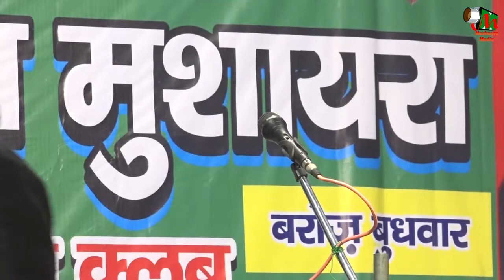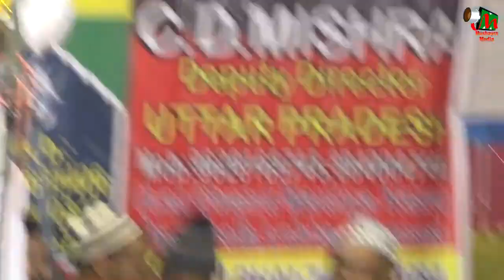WASEEM AKRAM, ALL INDIA MUSHAIRA, LOHTA, VARANSI, NASEEM SPORTING CLUB, 17th JAN 2018.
WASEEM AKRAM,
ALL INDIA MUSHAIRA, LOHTA, VARANSI, NASEEM SPORTING CLUB, 17th JAN 2018.
C. D. MISHRA (DEPUTY DIRECTOR U.P)
CONVENOR- MOHD. ASLAM GRILL WALE
                       SHAFI AHMAD
                       ZAHEER AHMAD
ZERE NIZAMAT- SABIT LOHTAVI